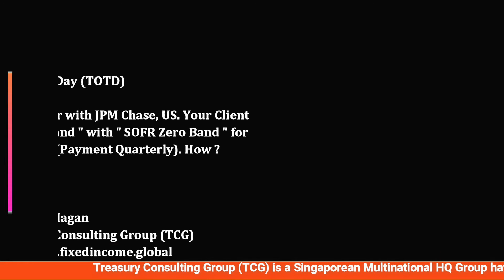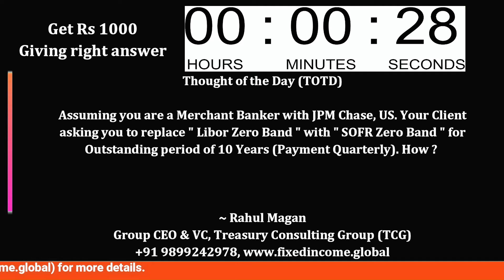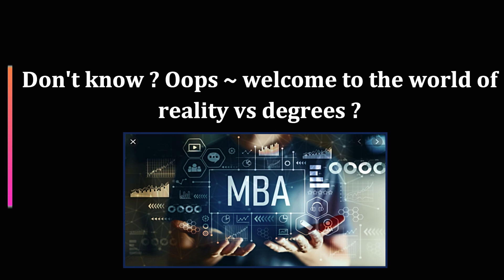Sheetal Academy II School of Investment Banking II IR Derivatives II $ Libor to SOFR Zero Band II